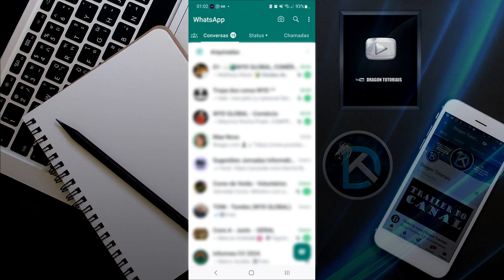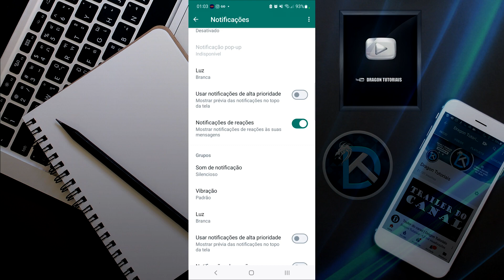Como Desativar Notificação de REAÇÃO no WHATSAPP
Muitas pessoas gostam de responder determinada mensagem com uma reação, no entanto, a cada momento que receber uma reação, você será notificado. Se você quer desativar essa opção e não receber todas notificações de reações em seu Whatsapp, veja como é simples desaticar a notificação de reação passo a passo.